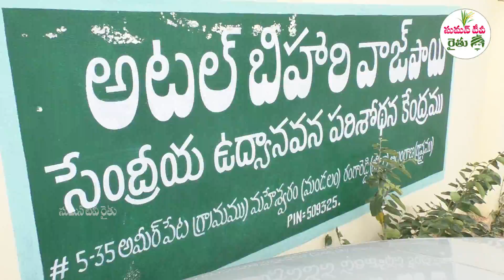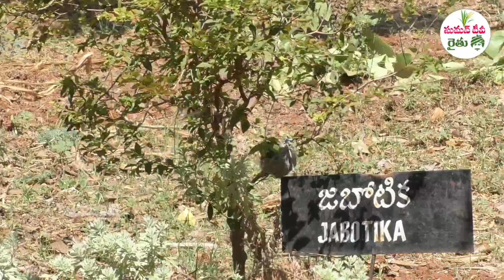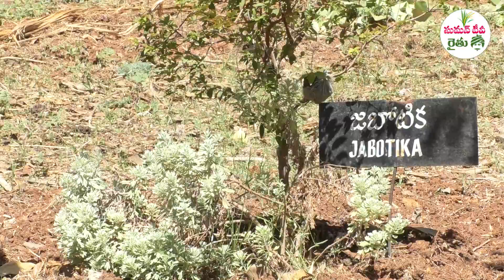Success Story on Integrated Farming System | Farmer Haribabu | Dairy, Poultry, Goat | SumanTV Rythu